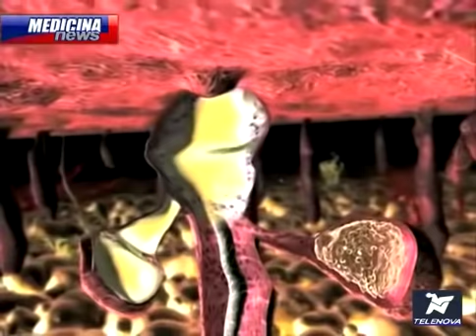Piccole ferite e scottature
Ogni giorno  a casa o sul lavoro piccole ferite, leggeri tagli, abrasioni, scottature.
Gli adolescenti o tutti coloro che sono sottoposti a stress possono, invece, andare incontro ad infezioni da follicoli o a foruncolosi.
Questi fastidi e dolori, se trascurati, infezioni e a cicatrici antiestetiche.
Per curarle bene e in modo tempestivo, è bene conoscere ogni tipo di infezione cutanea.

Dottoressa  Attanasia Tourlaki, dermatologo
Dottor Piercarlo Salari, pediatra di consultorio